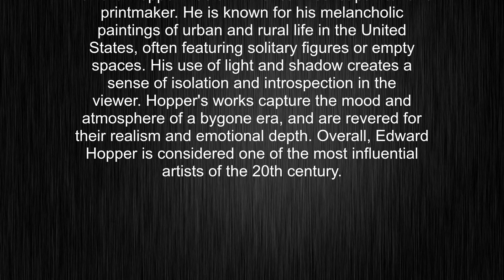What's the meaning of "Edward Hopper", How to pronounce Edward Hopper?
This video tells you what "Edward Hopper" means, how to pronounce it, provides a pronunciation guide and an accurate definition.
00:00 Pronunciation
00:24 Meaning

- What is the meaning of Edward Hopper
- How to say Edward Hopper
- What is the definition of Edward Hopper
- How to pronounce Edward Hopper

Visit our free audio/video dictionary tutorial to learn how to correctly pronounce words/names and to learn their meanings, definitions, just like Edward Hopper definition and meaning in Merriam-Webster, Edward Hopper definition and meaning in Collins English Dictionary, Edward Hopper definition and meaning in The Oxford English Dictionary, Edward Hopper definition and meaning in Longman Dictionary of Contemporary English, Edward Hopper definition and meaning in Cambridge Advanced Learner's Dictionary, and more.